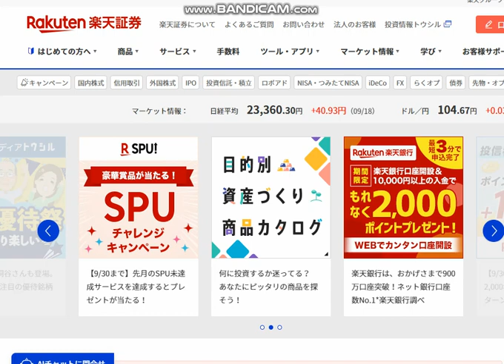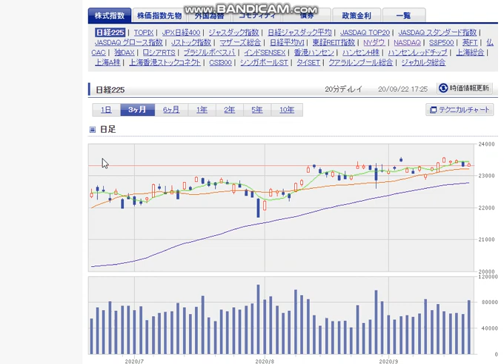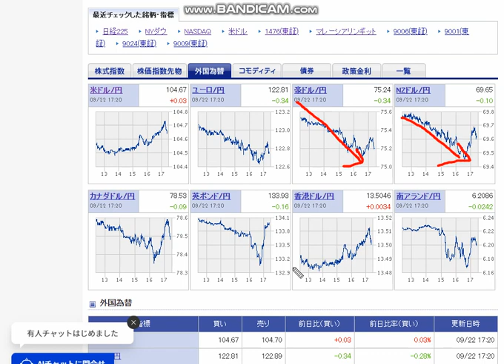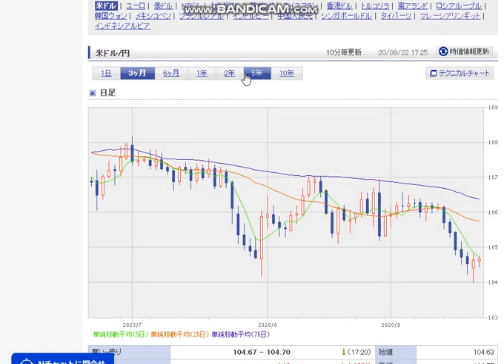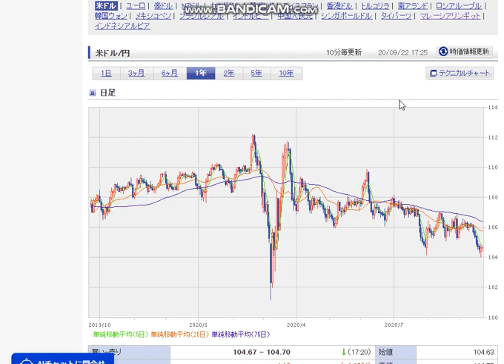【楽天証券】ダウ暴落とFX（為替）について。大統領選挙どうなるか。/投資家Taku/修士(医科学)/医科大学校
【婚活】【ビジネス】年収400万時代。年収を100万ＵＰさせるには!?。MMedSc.
【結婚】【婚活】婚活系YoutuberTakuは結婚します。今までの出会いについて。婚活あるあるネタ。stayhome。自宅にいよ。

投資家Taku/婚活系ユーチューバー/神奈川No1投資系ユーチューバー神奈川No1投資系Youtuber/投資家Taku,修士(医科学)医学部大学院卒